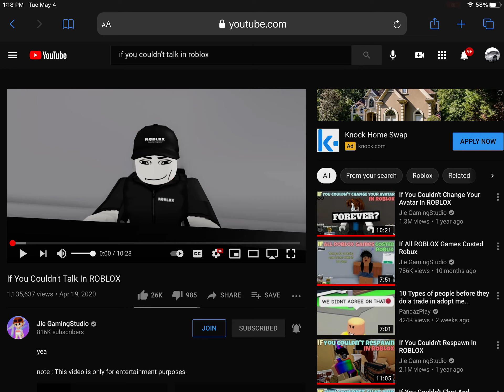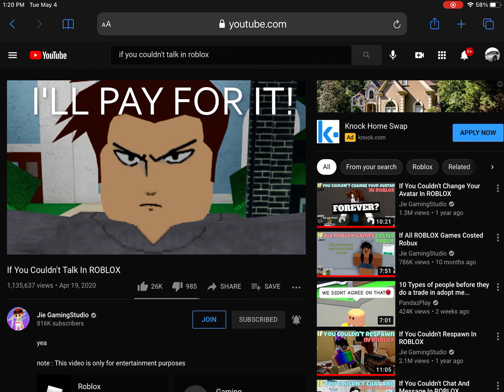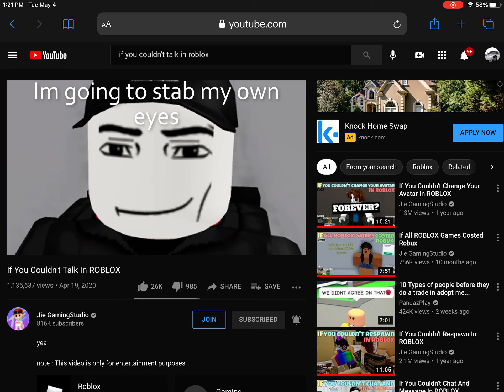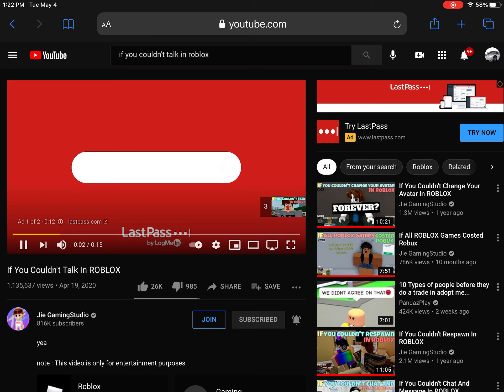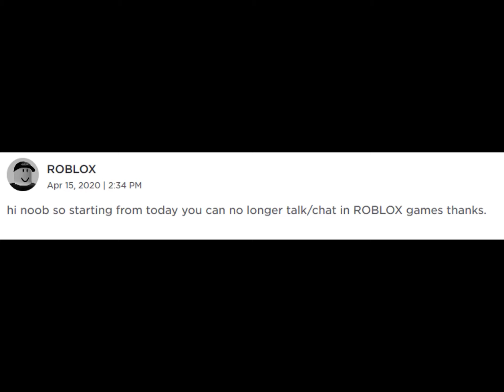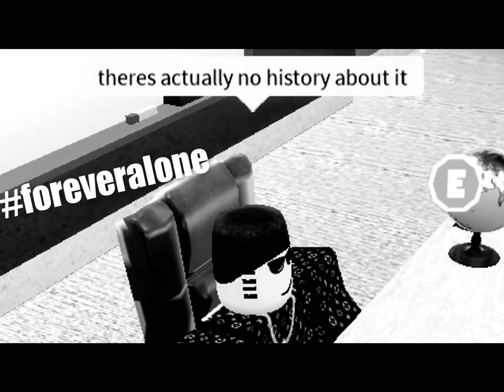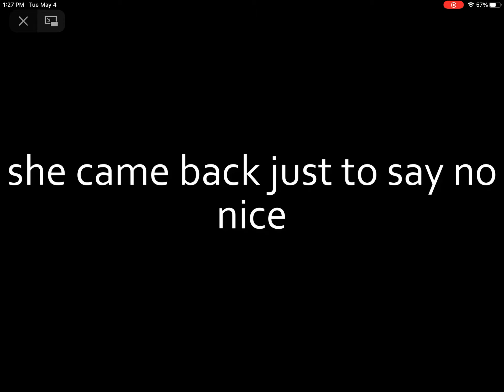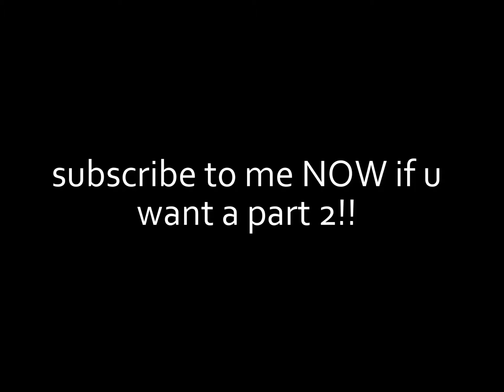If You Couldn't Talk In ROBLOX (Not Real)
XD NO TALKING IN ROBLOX? IT"S NOT REAL!